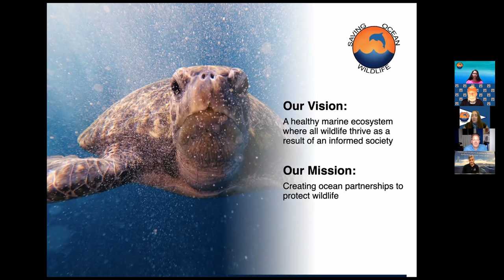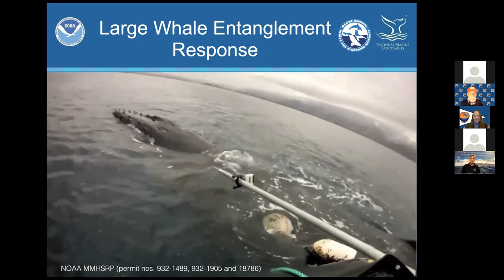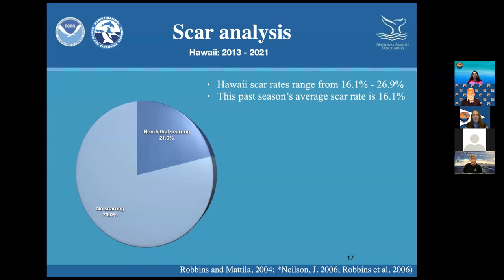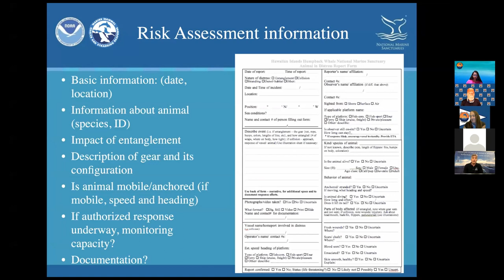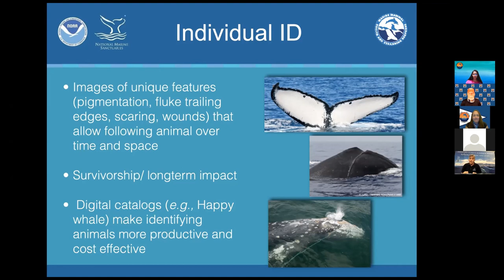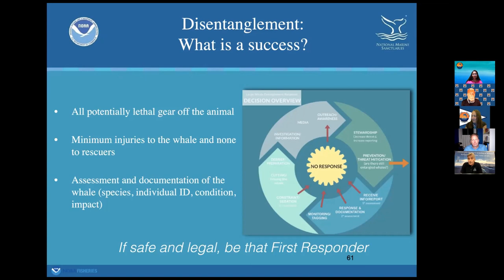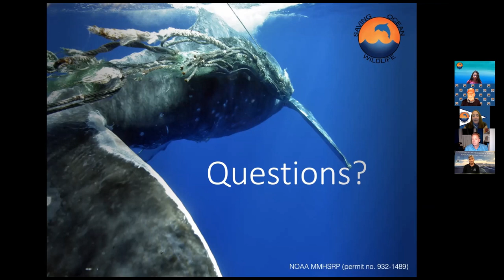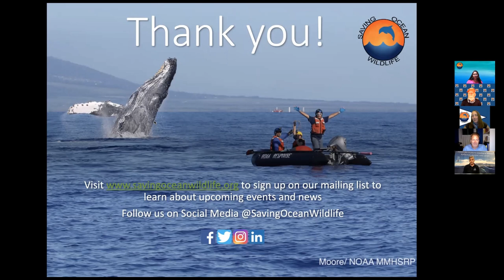Making the Cut: Large Whale Entanglement Response and the Importance of the On-Water Community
A Live Webinar with Natural Resource Specialist and Regional Large Whale Entanglement Response Coordinator